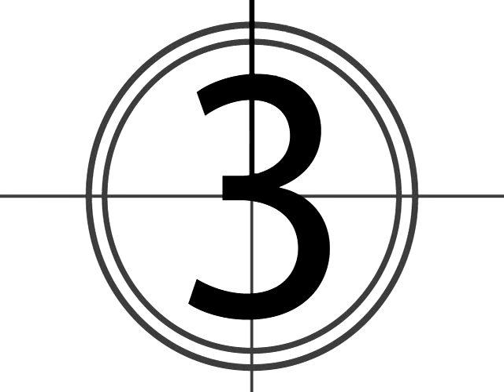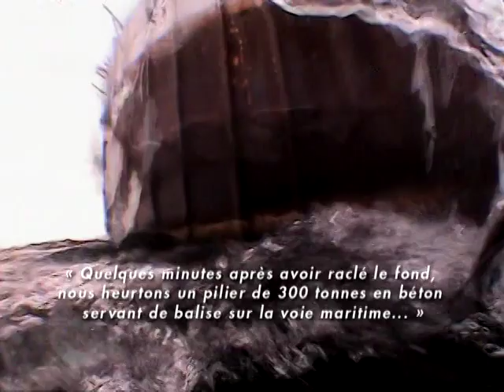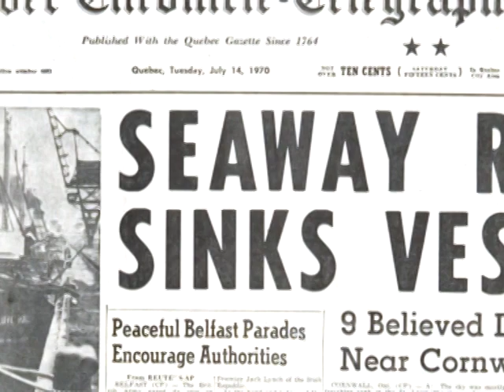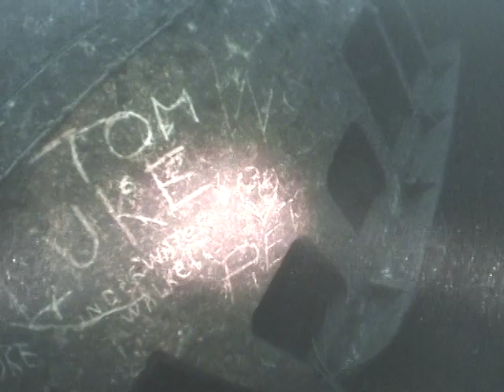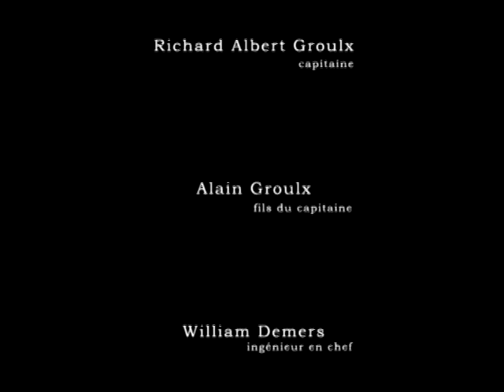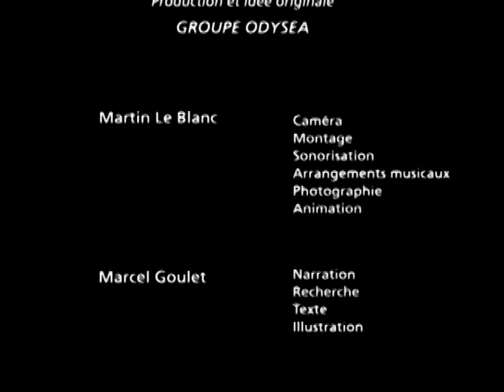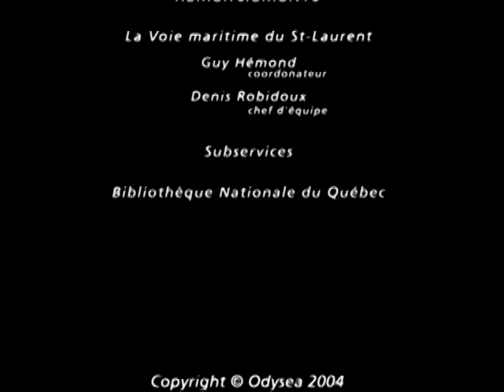Eastcliffe Hall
Vidéo, datant du milieu des années '90, relatant l'historique de l'épave du laquier Eastcliffe Hall.  Suivez une équipe de plongeurs lors d'une visite de l'épave.

Follow a dive team exploring the wreck of the Eastcliffe Hall. Video dating back to the mid 90's.

The Copyright for the music, video, image, text, photos, and everything else included in this video, is owned, in its entirety, by me. Come on RIAA, try to block ANY part of it and I'll sue YOU!